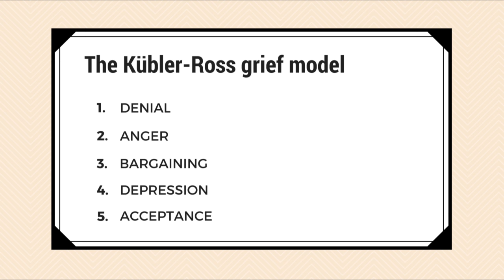Robert A. Neimeyer on Constructivist Therapy and Grief Therapy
► "𝗘𝘅𝗽𝗲𝗿𝘁 𝗧𝗮𝗹𝗸𝘀" 𝗶𝘀 𝗮 𝘀𝗲𝗿𝗶𝗲𝘀 𝗼𝗳 𝗶𝗻𝘁𝗲𝗿𝘃𝗶𝗲𝘄𝘀 𝘄𝗶𝘁𝗵 𝗲𝗺𝗶𝗻𝗲𝗻𝘁 𝗽𝘀𝘆𝗰𝗵𝗼𝘁𝗵𝗲𝗿𝗮𝗽𝗶𝘀𝘁𝘀.
► 𝗔𝗯𝗼𝘂𝘁 𝘁𝗵𝗲 𝗵𝗼𝘀𝘁 (𝗔𝗹𝗲𝘅𝗮𝗻𝗱𝗿𝗲 𝗩𝗮𝘇): I'm a clinical psychologist, university teacher and researcher, fascinated with therapists' development, training and clinical expertise.
► 𝗔𝗯𝗼𝘂𝘁 𝘁𝗵𝗲 𝗵𝗼𝘀𝘁 (𝗔𝗹𝗲𝘅𝗮𝗻𝗱𝗿𝗲 𝗩𝗮𝘇): I'm a clinical psychologist, teacher and researcher, fascinated with therapists' personal development, training and clinical expertise. I love and have trained in many different therapy models, and am lucky to work with many of my own psychotherapy heroes!